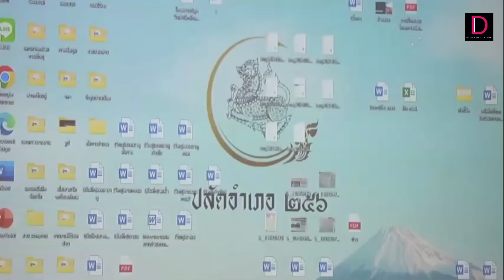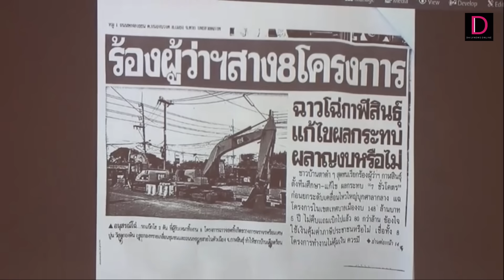ประชุมจังหวัด พ่อเมืองพูดชัด "ผู้รับเหมาคนในบ้านเรา สนับสนุนกันไป" | HOTSHOT เดลินิวส์ 11/05/67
ชาวบ้านสุดอึ้ง! เห็นคลิปประชุมจังหวัดที่เผยแพร่ในยูทูป สวท.กาฬสินธุ์ พ่อเมืองพูดชัด "ผู้รับเหมาคนในบ้านเรา ส่งเสริมสนับสนุนกันไป" แต่ไม่พูดถึงการบรรเทาทุกข์ปัญหาที่ชาวบ้านเดือดร้อนจากโครงการ 7 ชั่วโคตร ด้านโยธาฯ ย้ำยกเลิกสัญญาแล้ว 2 โครงการ อีก 4 โครงการปลายเดือน ส่วนอีก 2 โครงการรอหมดสัญญาเชือดต่อ ขณะที่เครือข่าย ป.ป.ท.ฯ เผยชาวบ้านทยอยส่งข้อมูลและปัญหาความเดือดร้อนมาเพียบ